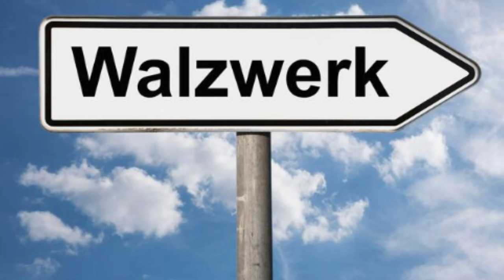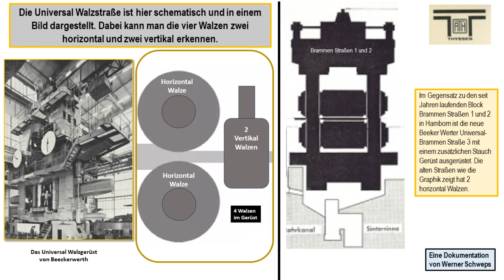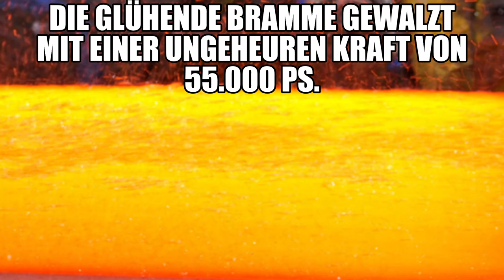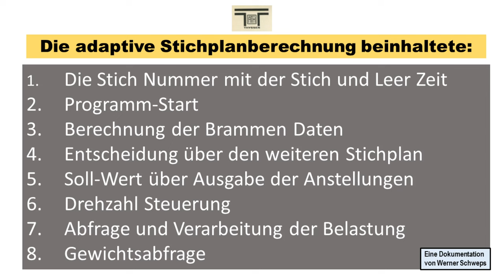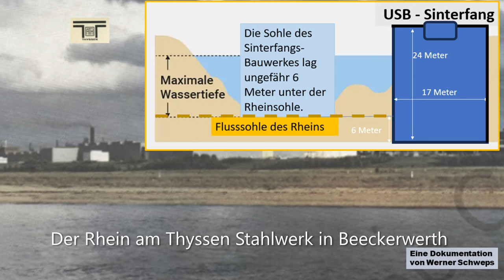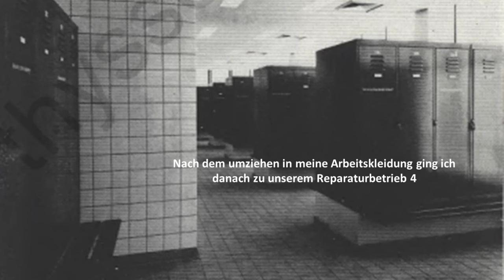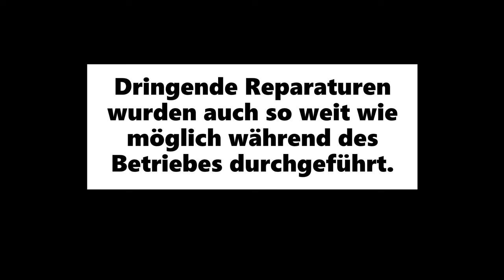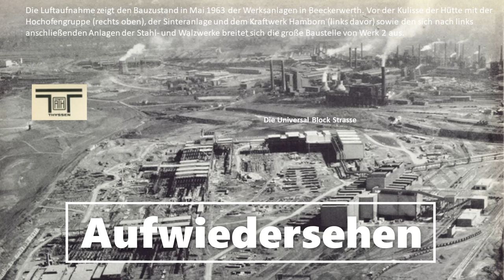Universal Brammenstraße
Die Walz Straße wurde allgemein U B S genannt. Über die Arbeitsweise dieser Brammenstraße berichtet dieses Video an Hand von alten Dokumenten wie Thyssen Werkszeitungen.